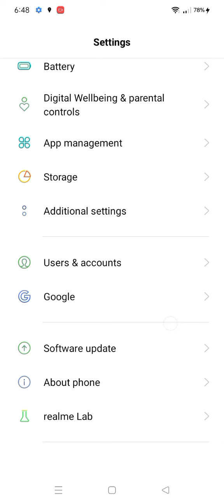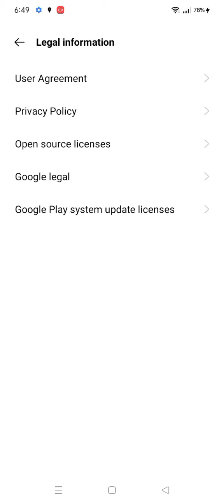HOW TO KNOW IF YOUR REALME MOBILE PHONE IS ORIGINAL? WATCH THIS :)